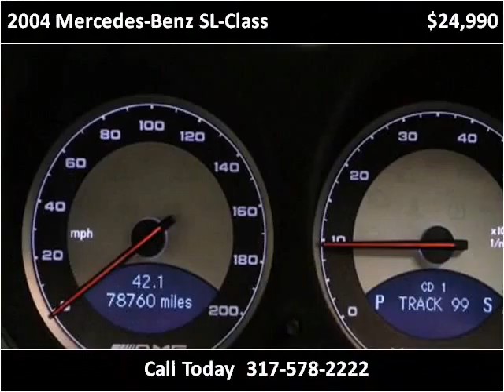2004 Mercedes-Benz SL-Class Used Cars Fishers IN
This 2004 Mercedes-Benz SL-Class is available from Ride N Drive.